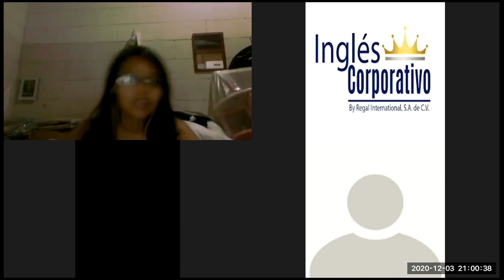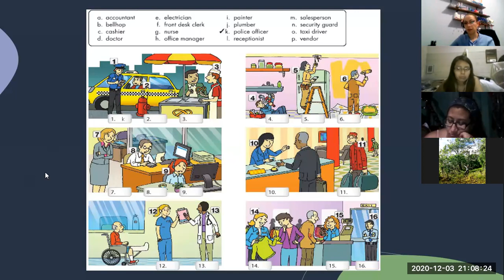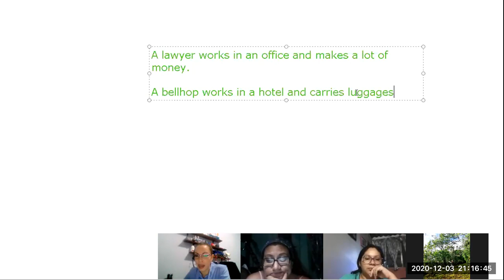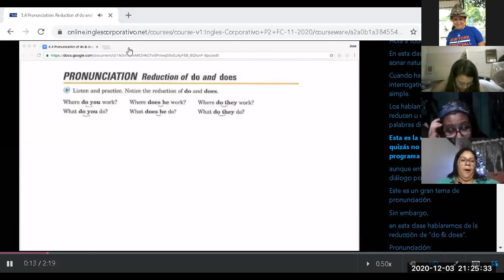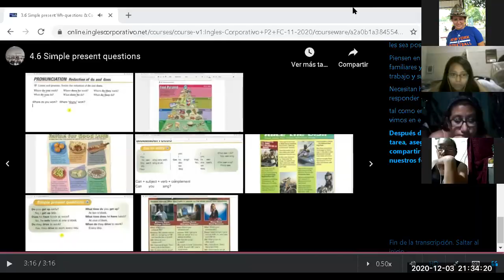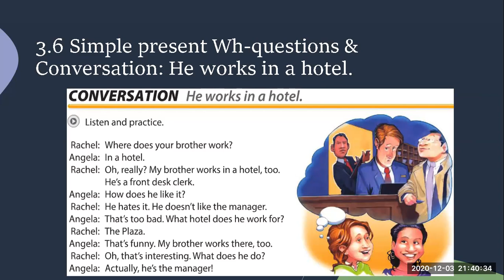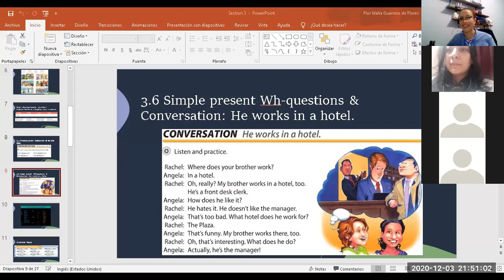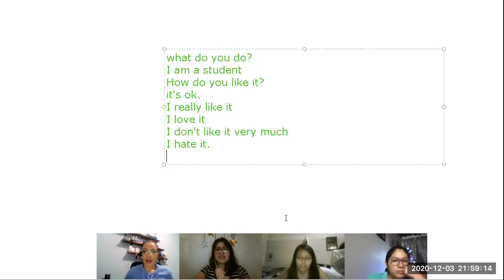Ingles Corporativo- Class 7 wh questions